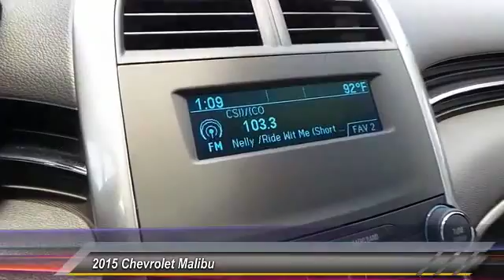malibu Odessa TX FF336893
2015 Chevrolet Malibu 4dr Sdn LS w/1LS

5020 N. John Ben Shepperd Parkway

ASHEN GRAY METALLIC exterior and JET BLACK / TITANIUM interior, LS trim. EPA 36 MPG Hwy/25 MPG City! Head Airbag, Onboard Communications System, TRANSMISSION, 6-SPEED AUTOMATIC, ELEC... PREFERRED EQUIPMENT GROUP, Aluminum Wheels READ MORE! KEY FEATURES INCLUDE Onboard Communications System, Aluminum Wheels. Remote Trunk Release, Keyless Entry, Steering Wheel Controls, Alarm, Electronic Stability Control. OPTION PACKAGES PROTECTION PACKAGE includes (B34) front and rear carpeted floor mats, (AP9) cargo convenience net and (B83) body-color bodyside moldings, AUDIO SYSTEM, AM/FM STEREO WITH CD PLAYER AND MP3 PLAYBACK CAPABILITY (STD), TRANSMISSION, 6-SPEED AUTOMATIC, ELECTRONICALLY-CONTROLLED with overdrive (STD), PREFERRED EQUIPMENT GROUP includes Standard Equipment, ENGINE, ECOTEC 2.5L DOHC 4-CYLINDER DI with Variable Valve Timing (VVT) and intake Variable Valve Lift (iVVL) and NEW auto stop/start (196 hp [146.2 kW] @ 6300 rpm, 191 lb-ft of torque [257.9 N-m] 4400 rpm) (STD). LS with ASHEN GRAY METALLIC exterior and JET BLACK / TITANIUM interior features a 4 Cylinder Engine with 196 HP at 6300 RPM*. VEHICLE REVIEWS Edmunds.com explains Road and wind noise are things you're only distantly aware of in the Malibu's cabin. Chevy set out to make this Malibu the quietest one yet, and they nailed it. The suspension is a win as well, expertly soaking up bumps while preserving the driver's sense of control.. Great Gas Mileage: 36 MPG Hwy. WHY BUY FROM US All American Chevrolet of Odessa sells new and used cars, trucks and SUVs near Midland and San Angelo, Texas. We offer financing options and incentives for all Texas Chevrolet customers. Price contains all applicable dealer incentives and non-limited factory rebates. You may qualify for additional rebates; see dealer for details.